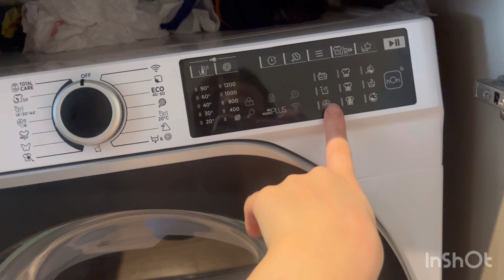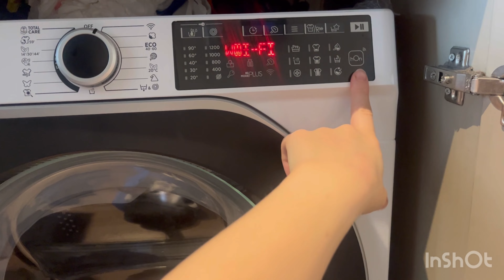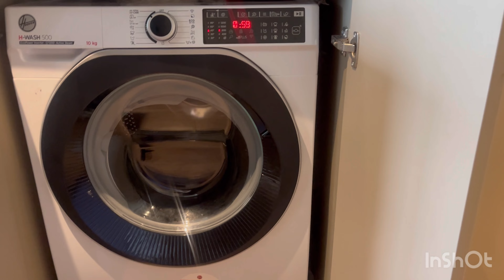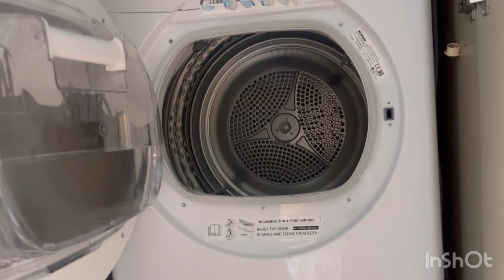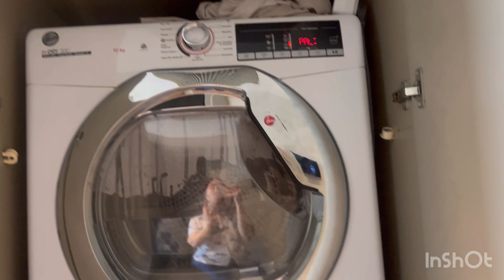Çamaşır makinasını yeniledik|KURUTMA HAYAT KURTARIR